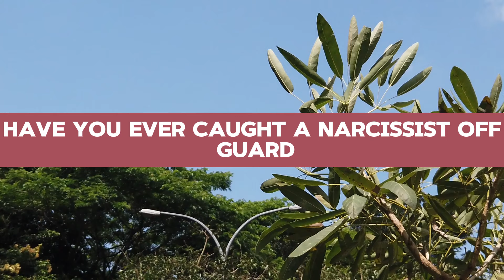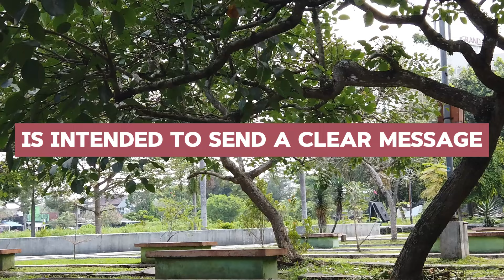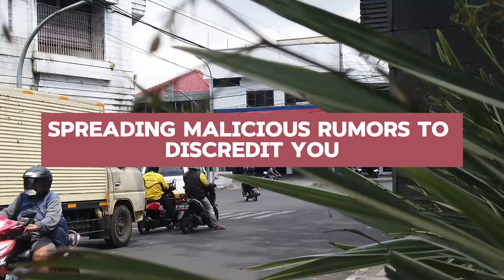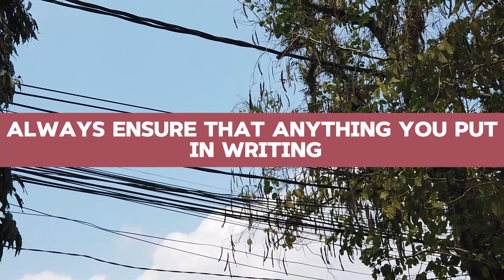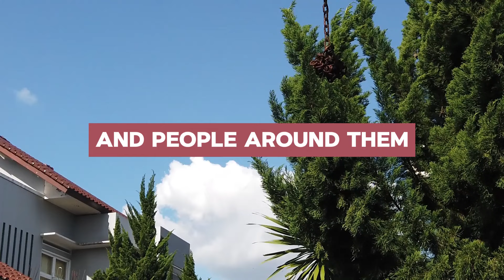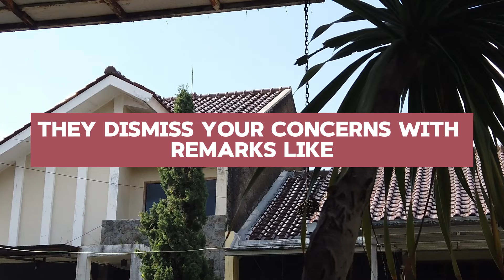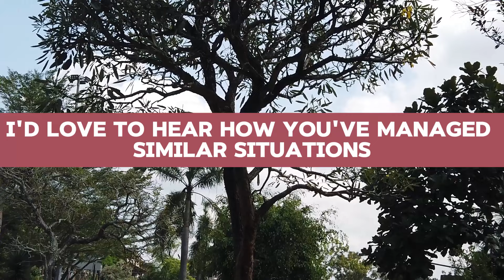The Moment Narcissists Realize You’re No Longer Fooled! | NPD | Narcissism | Behind The Science